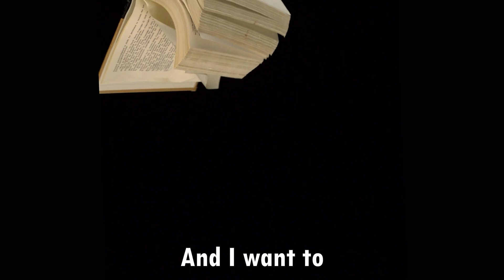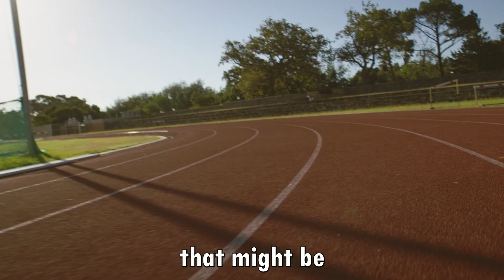Is Dropping Out of School to Start a Business Worth It?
Should you drop out of school to chase your entrepreneurial dreams? Join the debate in this video discussing the pros and cons of leaving education for a business venture. Get valuable insights and perspectives to help you make an informed decision.
Yonas Tadesse: 4D Printing, Humanoid Robots, Bionic Humans, AI for Engineers | Hard Tech Podcast #19